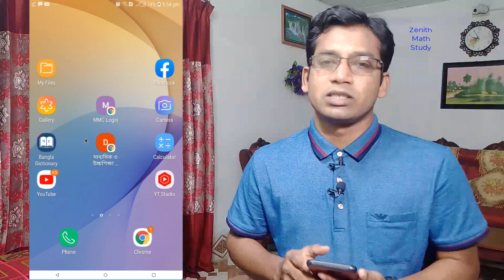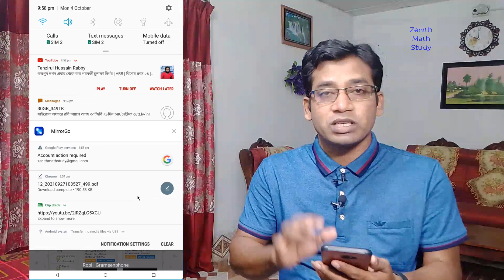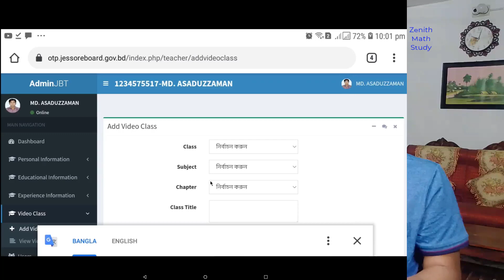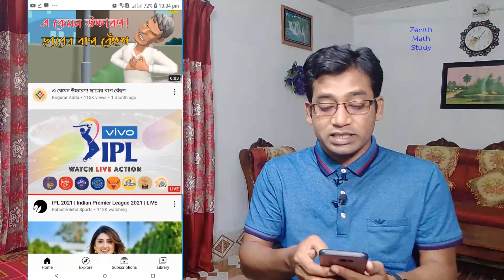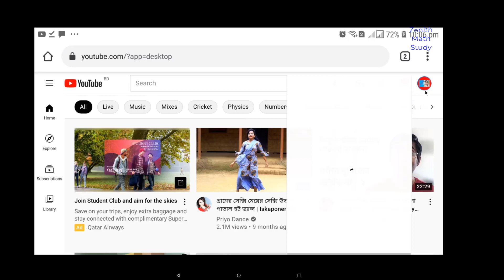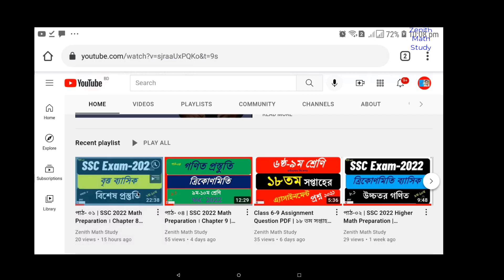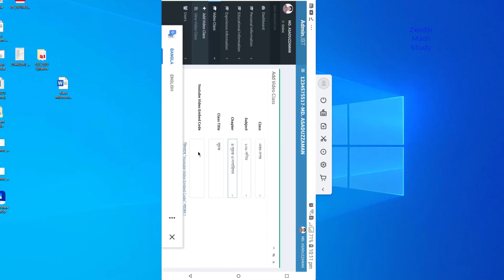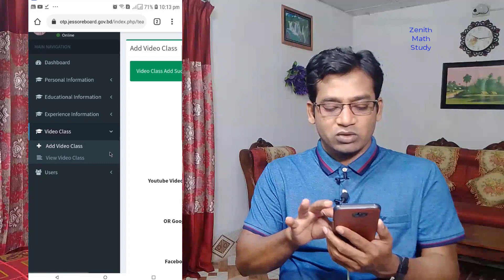Jessore Board Video Class Upload for Mobile | যশোর বোর্ডে ভিডিও ক্লাস আপলোড করুন মোবাইল দিয়ে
Jessore Board Video Class Upload for Mobile | যশোর বোর্ডে ভিডিও ক্লাস আপলোড করুন মোবাইল দিয়ে | Class Room | Online Video Class Upload